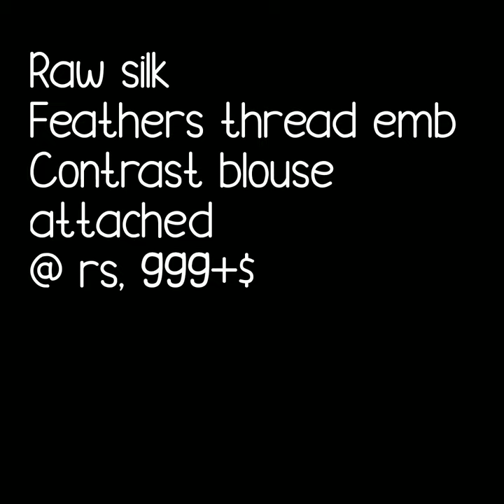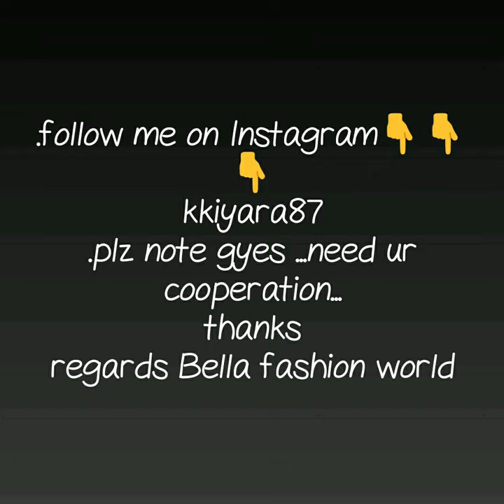RAW SILK HEATHER THREAD EMBROIDARY SAREE RAW SILK SAREE WHITE LOVERS WHITE EMBROIDARY SAREE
1 . watsup for order: 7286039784
 2. no negotiations please
 4.Sorry, cash on delivery service is not available
 5.payment can send through RTGS,,google pay or paytm,account transfer.
 6.Dispatch will be with in 2 3 day after payment
 7.After dispatching we will send you courier number through watsup
 8.Depends on distance item will receive.normally 7 to 10 working days
 9.Take video at the time of parcel open
10.if you find any damages you can returned to same address
11.we supply all over  india,and overseases also.